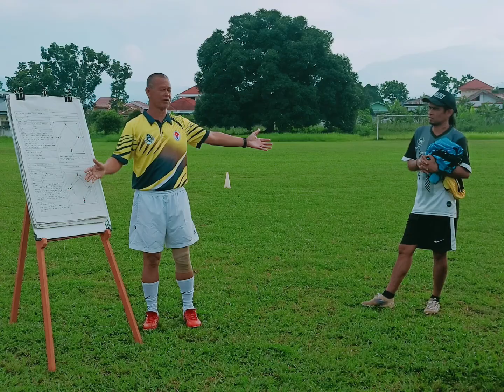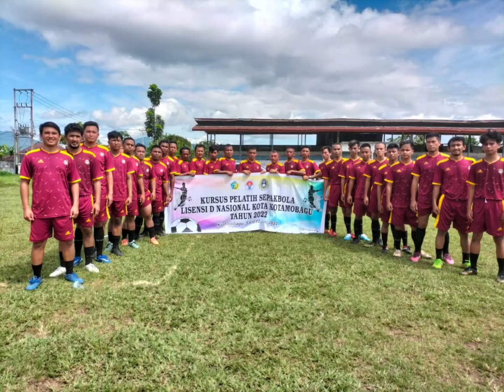KOTA KOTAMOBAGU BOLAANG MANGONDOW RAYA MELAKSANAKAN KURSUS LISENCI D PERTAMA'KALINYA. OLEH DISPORA